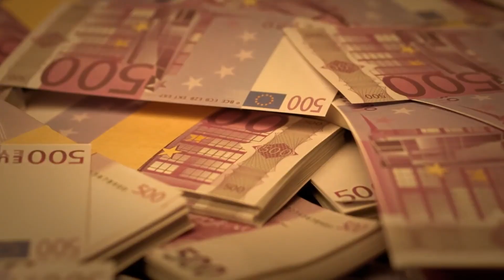[FREE] BABY KEEM X ASAP ROCKY TYPE BEAT 2021 - "WOW FREESTYLE"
🌟Must Purchase lease to use for profit🌟

A Minor 116 bpm

Produced by Like Mike

(TAGS IGNORE)